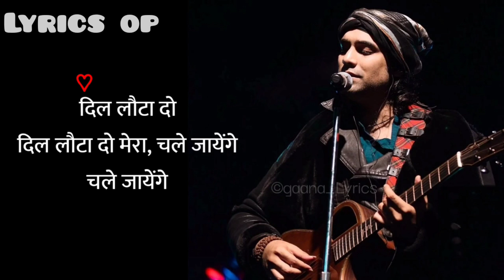DIL LAUTA DO - JUBLIN NAUTIYAL (LYRICS)